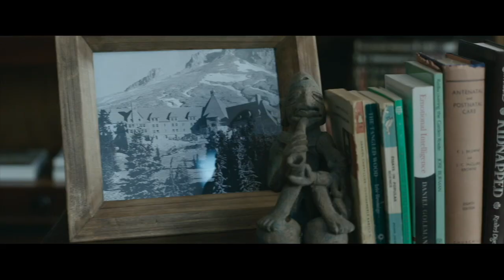Dark Tower Trailer Sound Design